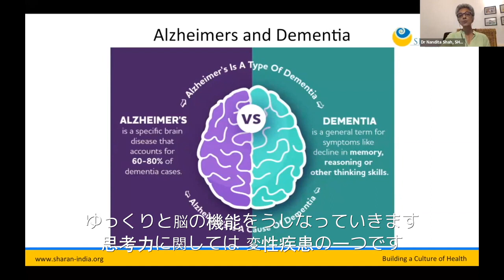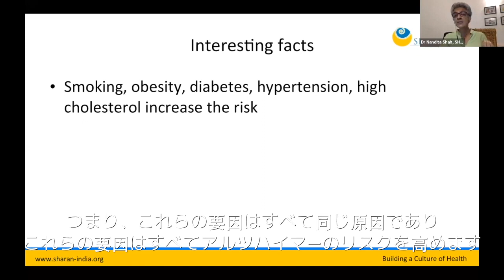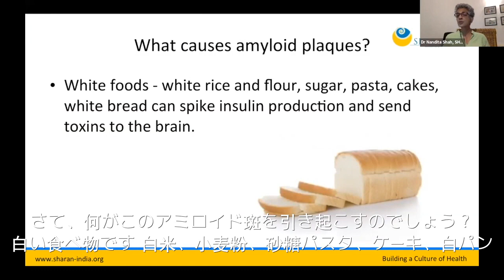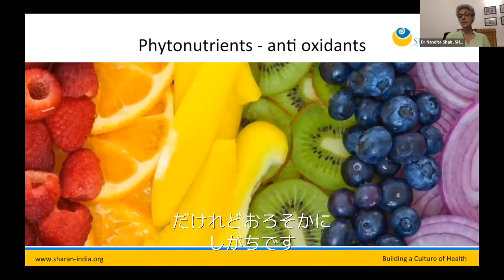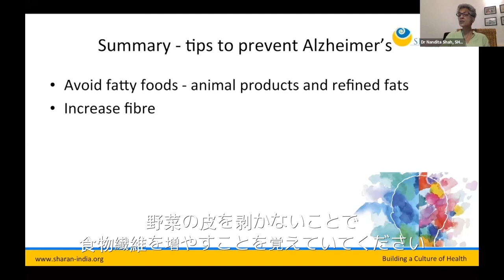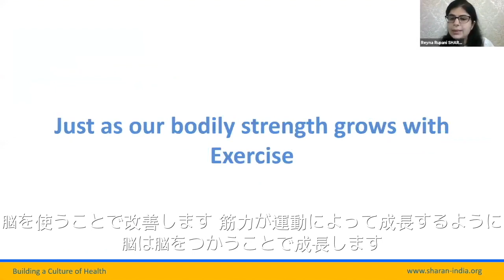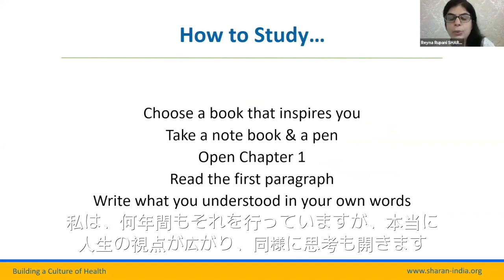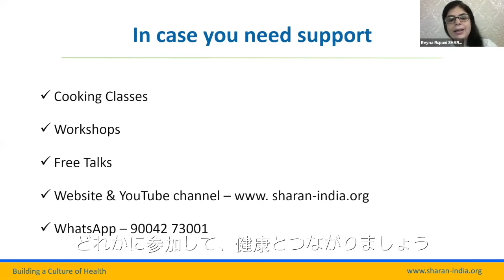Preventing Alzheimer's & Dementia